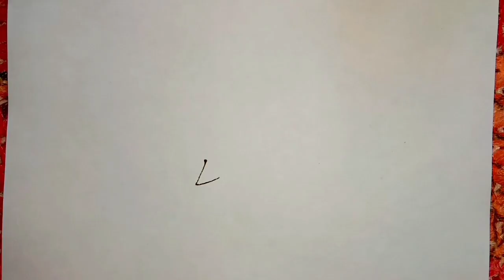मेहन्दी से पीकॉक बनाना हुआ अब ओर भी आसान जानने के लिए पूरा वीडियो देखिये।।।neha ravat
Indo arabic mehndi design///Simple and easy mehndi design///neha ravat
couple mehndi concept///simple mehndi design learn step by step///neha ravat
Welcome friends,thanks for visiting Mehndi Artistica Neha
This video is about Mehndi design.
You can learn simple and beautiful mehndi step by step through our video.
Our aim is to provide guidance about mehndi class to begginers and those who want to learn mehndi designs.
Mehndi work is my hobby and i enjoyed in this work so i want to share this to you all people.
peacock mehndi
For any order or suggestions direct message on instagram page..